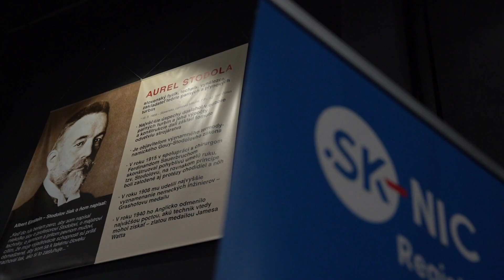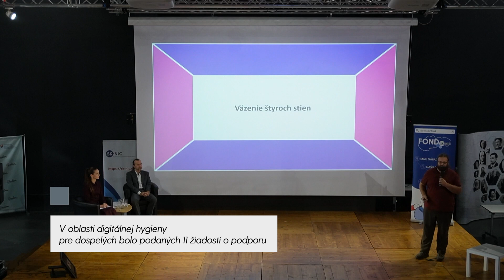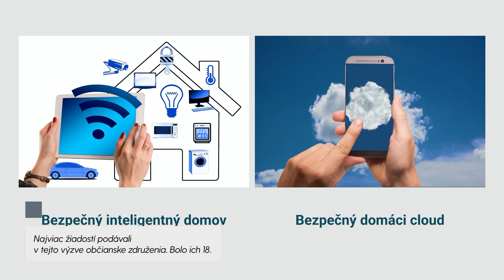Fond SK-NIC: Prezentácia víťazných projektov (výzva pre veľké projekty 2022)